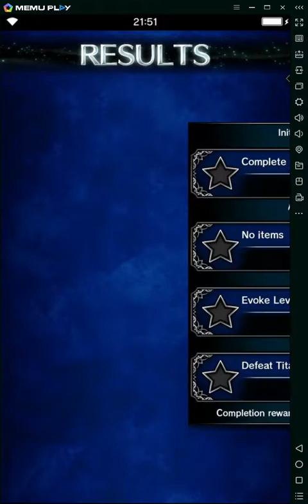[FFBE GL] 3* Esper - Titan | All Missions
Hello guys !!
This is a new video of Final Fantasy Brave Exvius about the last 3* esper: Titan

After 50%, Titan removes a unit (can be provoked) and he does AoE magic attacks. Try to kill him before passing this threshold